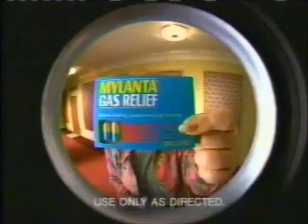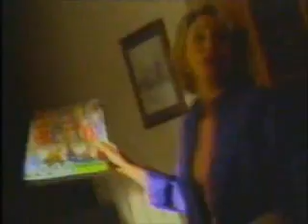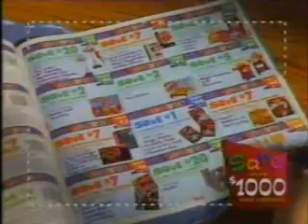3-24-1996 WUAB Commercials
Commercials aired during and after an episode of Seinfeld.
-Monistat 7
-Mylanta Gas Relief (R.I.P. Estelle Harris)
-Reese's Peanut Butter Cups
-Ryder
-Nissan Pathfinder
-Reebok
-Campbell's
-Sears Portrait Studio
-Mazda
-Toys R Us (again)
-Blossom promo
-Oliver & Company trailer
-Nissan Maxima (R.I.P. Edward Grover)
-Godzilla Wars
-Cleveland Indians baseball promo with Carlos Baerga